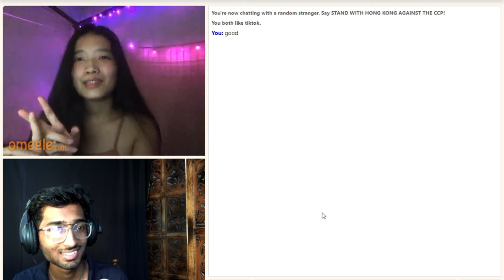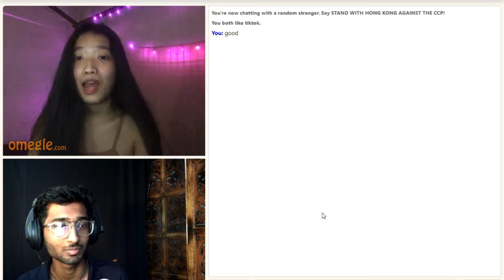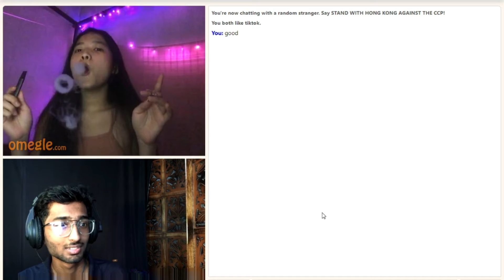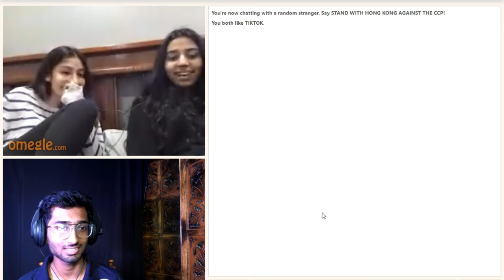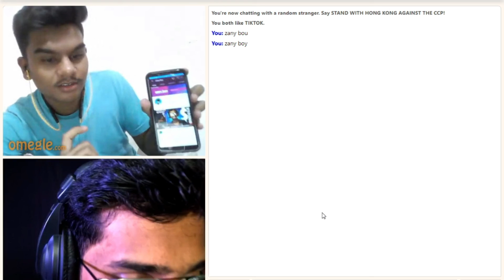OMEGLE PART - 4 | ZANY BOY | OMEGLE APP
IN THIS VIDEO WE ARE TALKING TO STRANGERS ON OMEGLE.
THIS VIDEO IS VERY ENTERTAINING AND FUNNY.
                                                    THANKYOU